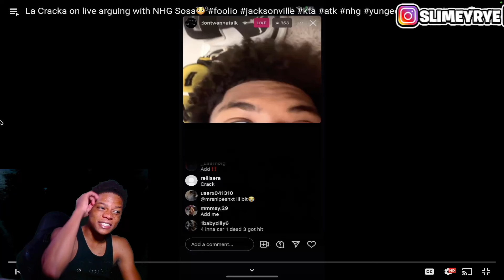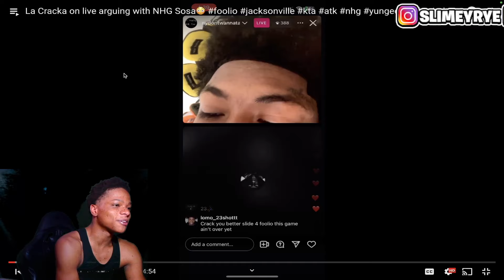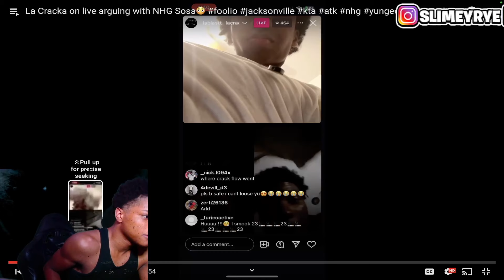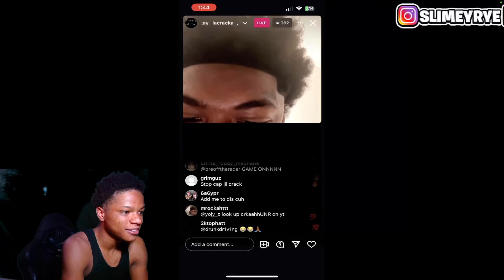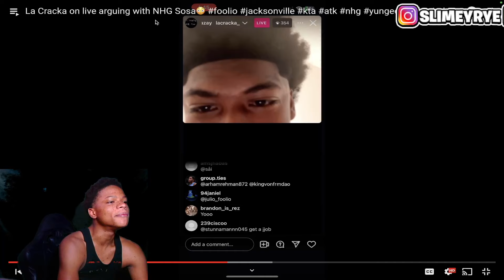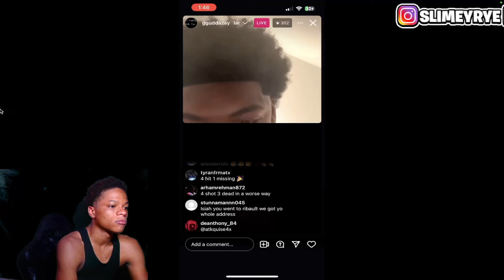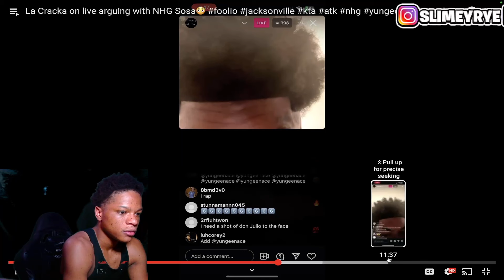He Almost CAUGHT Him? La Cracka on live ARGUING with Gudda Zay 😳 REACTION